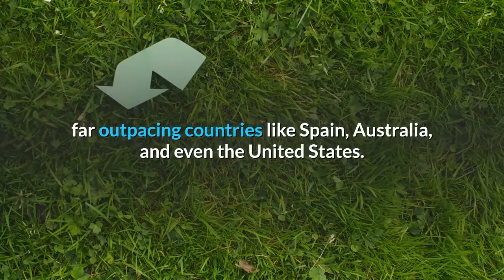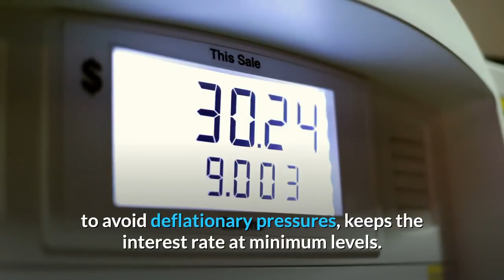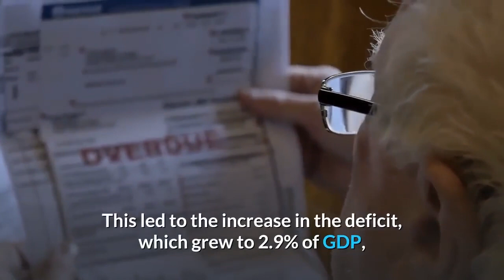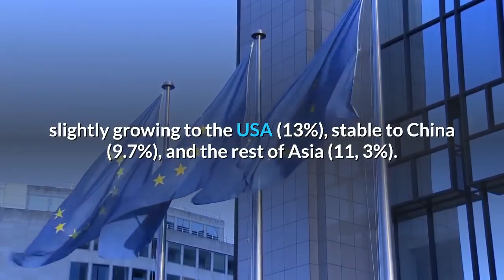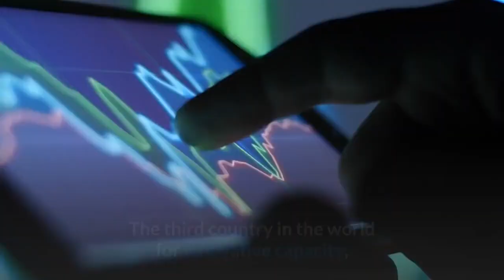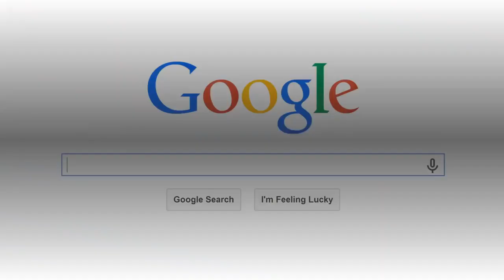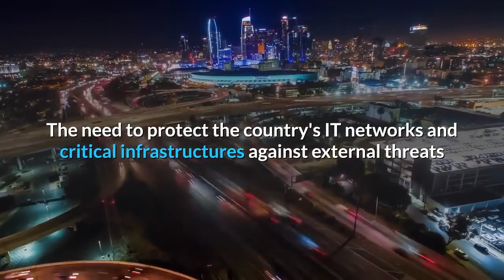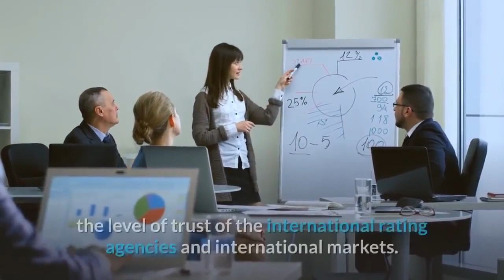👉Israel Economic Report Israel is now the Silicon Valley of The World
When you think of Israel, what comes to your mind?
Religious history, rich culture, or historical locations?
Full of abundance and luxury, Israel shows its richness to anyone walking down the streets of its cities.
The only Jewish nation in the world has played a massive role in global international affairs,
and with such a strong economy, notable landmarks, and major cultural significance, it has made its way into the hearts of millions of people.
Israel ranks high among other countries when it comes to education, life expectancy, innovativeness, research and development, and happiness,
and it also offers the highest standard of living in the Middle East.
Over the past few years, Israel became a leader in water use in the Middle East, the country's water shortage has become a surplus. Through a combination of conservation, reuse, and desalination, the country now has more water than it needs.
And that could translate to political progress for the countries in the Middle East, one of the most water stressed regions in the world.
 Israel is already the world leader in water reuse, far outpacing countries like Spain, Australia, and even the United States. Today the desalination plants provide up to 50 percent of Israel's drinking water.

Israel enjoys a Solid economic system.
Over the past five years, there has been an average annual growth of 3%. In 2017, according to data published by the Israeli Central Statistics Office,  In 2018, the GDP growth rate was 3.3%. In the first half of 2019, the economy grew by 3.6%, against 2.8% in the second half of 2018 and 3.5% in the first half of 2018.
 Forecasts indicate a GDP growth rate for 2019, which will stabilize around 3.2 to 3.4 percent.  The unemployment rate at 4.2%. So? How is the public debt? Below 60% of GDP. The inflation rate continues to be low (0.4%), and the Central Bank, to avoid deflationary pressures, keeps the interest rate at minimum levels.
Israel is one of the world leaders in high-tech (cybersecurity, defense, biomedical, irrigation, and renewable energy). The share of investments in research and development is equal to 4.3% of GDP. Israel is the first country in the world by the number of start-ups per inhabitant and the second by per capita risk capital investments ($ 293), while in absolute terms, it is the third country by the number of companies listed on the Nasdaq, after the USA and China. Numerous multinational companies have established their R&D centers here for example, Intel, Microsoft, IBM, Google, etc.

The fundamentals of the Israeli economy in 2018 and in the first months of 2019 prove stable. The country proves to be dynamic, and with interesting growth prospects, factors that attract capital and investments from all over the world, as confirmed by the record data on investments in the hi-tech sector  in the first half of 2019 amounted to 3.9 billion dollars (in 2018 the figure was 6.4 billion dollars).